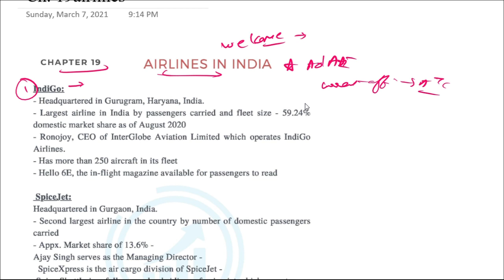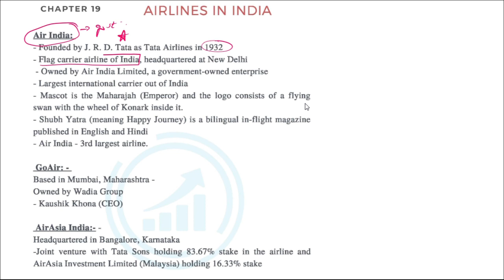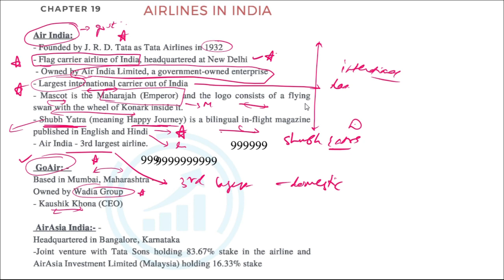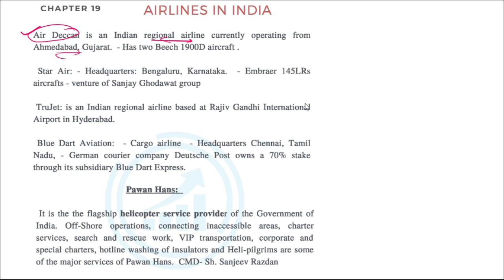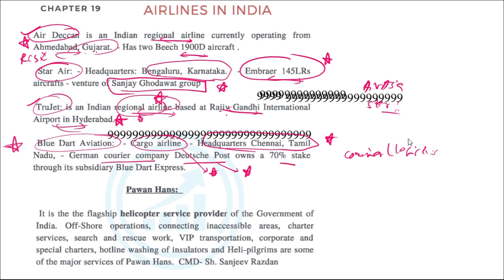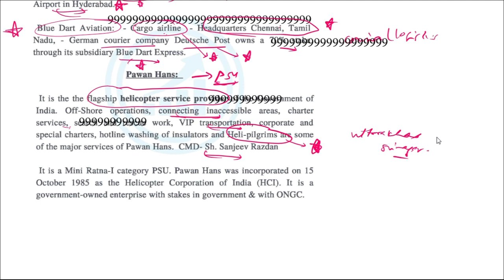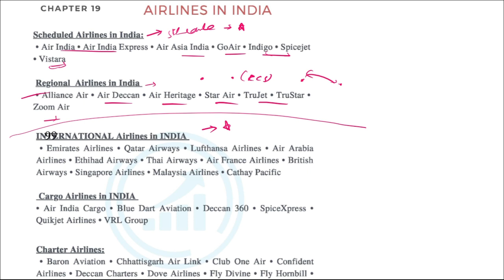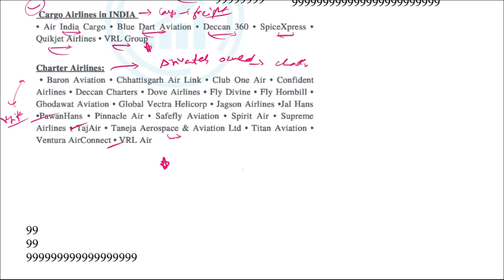Domestic and International airlines operating in India - Aviation and Business Management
Aviation & Business Management Principle - Free PDF - Download from here. password: help2achieve . Link to download book

Part A will cover the following aviation related topics:
 Aviation related abbreviation like ICAO, BCAS, DGCA, IATA, FAA. AERA, AAI, AI, ACI, ATC, ATM, ATS, IAF, IATA.
 Knowledge of Airport Definition –Runway, Taxiway, Apron, Parking Stand, Aircraft/Aeroplane, Airport/Aerodrome
 Knowledge of Domestic and International airlines operating in India
 Basic knowledge on Airport Operations
 Basic knowledge on passenger journey from City side upto Boarding an aircraft through various processing points and related facilities in Terminal Buildings
 Basic knowledge on the functioning of Security and Airport Rescue & Fire Fighting at Airports.
 Knowledge on aircraft manufacturing companies
 Knowledge on Government Policies on aviation sectors
 Basic knowledge on Aerodynamics.
 Knowledge on ICAO, AAI, JV Airport Operators, Regulatory Organization in Aviation such as DGCA, BCAS, AERA etc.
 Basic knowledge on different categories of aircraft.
 Knowledge on the names of International/Domestic airport in India
 Knowledge on Aviation Meteorology – Fog, Mist, Haze, METAR, SPECI
 Basic knowledge on Role & function of agencies working at Airport – Immigration, Customs, Health etc.
 Any other related knowledge of Aviation
Part-B
 Questions of Physics (Class XII level)
 Maths (Class XII level)
 General Principles of Business Management

aai atc exam preparation books pdf download
best book for aai atc 2020
aai exam
junior executive atc
junior executive air traffic control
junior executive atc salary
junior executive aai syllabus
junior executive aai job profile
junior exexcutive airport operations
atc preparation books
airport authority of india
airport book
airport jobs
airport authority salary
airport authority of india recruitment 2020
airport authority of india junior executive
airport authority of india recruitment 2021
aviation and business management
help to achieve